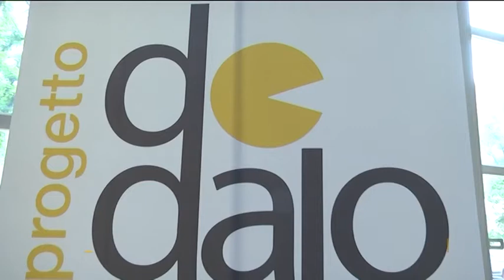Giovani in cerca di lavoro: nasce il servizio "Dedalo"